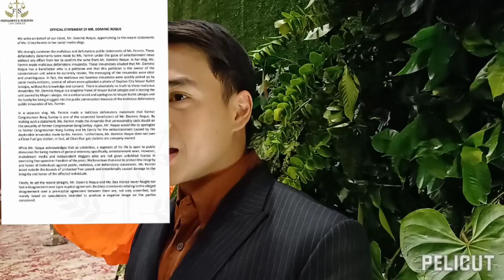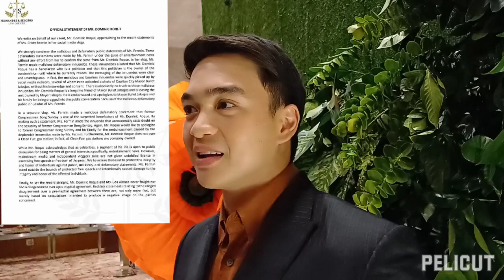DOMINIC ROQUE UMALMA KAY CRISTY FERMIN! "MAPANIRANG PURI, WALANG KATOTOHANAN" - FERNANDEZ & SINGSON